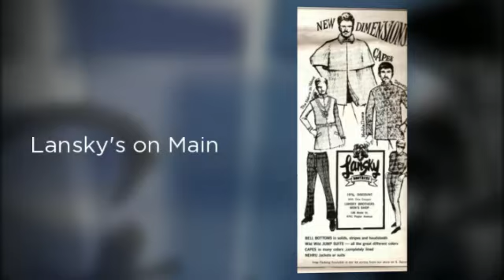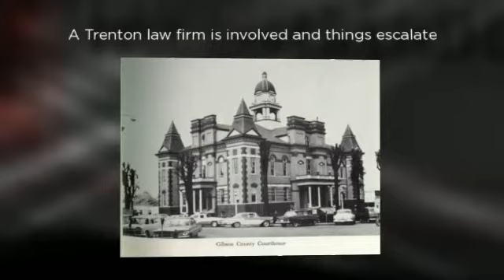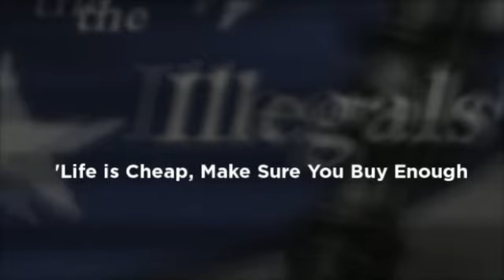Video Trailer for Book 'the Illegals'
Carson Reno Mystery Series - Book Eight